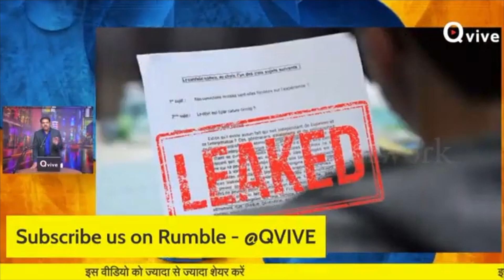UP Police Exam Cancelled:योगी सरकार का बड़ा फैसला, छ महीनों के बाद दोबारा होगी परीक्षा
UP Police Exam Cancelled:योगी सरकार का बड़ा फैसला,छ महीनों के बाद दोबारा परीक्षा होगी -Yogi